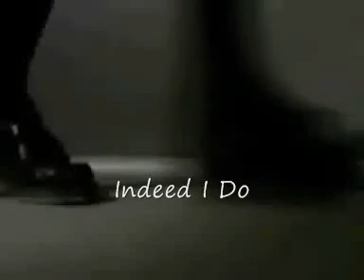Do I Love You.wmv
I got fed up seeing this video of a skin girl dancing northern soul steps to reggae music. To prove my point I've put the video to Northern soul. Multiple times